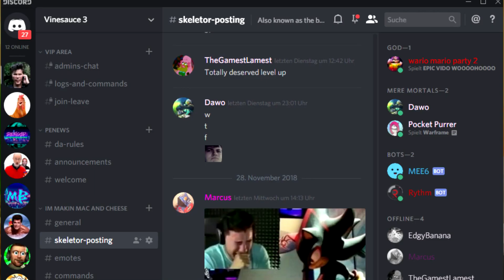An Ordinary Discord Announcement.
i lied, i screamAAAAAAAAAAAAA